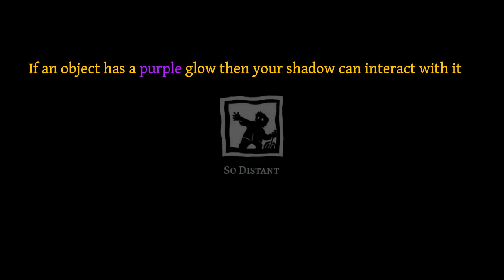Let's Play Braid: World 5 - Time and Decision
She never understood the impulses that drove him, never quite felt the intensity that, over time, chiseled lines into his face. She was never quite close enough to him  but he held her as though she were, whispered into her ear words that only a soul mate should receive.

Over the remnants of dinner, they both knew the time had come. He would have said: I have to go find the Princess, but he didnt need to. Giving a final kiss, hoisting a travel bag to his shoulder, he walked out the door. Through all the nights that followed she still loved him as though he had stayed, to comfort her and protect her, Princess be damned.